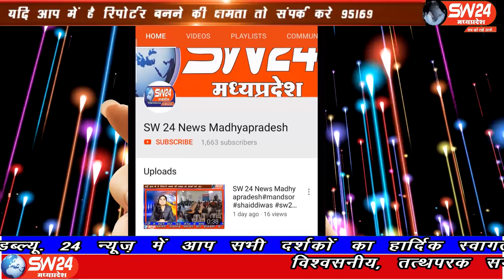ujjain- उज्जैन जिले के बडनगर तहसील में निवास करने वाले मरीज और उनके परिजनों को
उज्जैन जिले के बडनगर तहसील में निवास करने वाले मरीज और उनके परिजनों को दिक्कत पैदा ना हो उसी को लेकर बड़नगर के शासकीय बस स्टैंड को हॉस्पिटल बनाया गया है जहां पर गंभीर महामारी कोराना वायरस और अन्य बीमारियों का उपचार किया जा रहा है। उज्जैन से विरेन्द्र शर्मा की रिपोर्ट